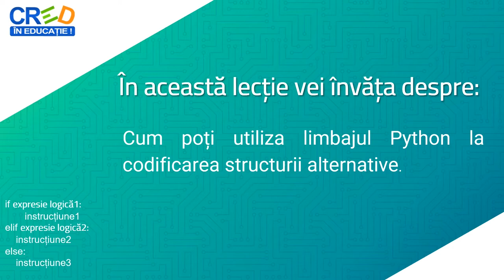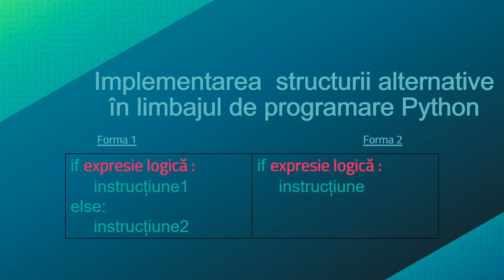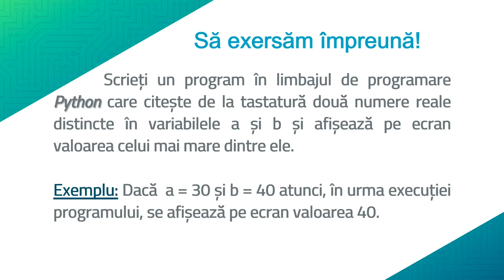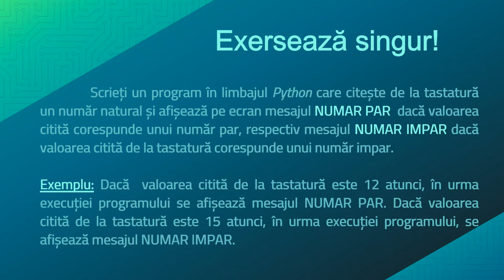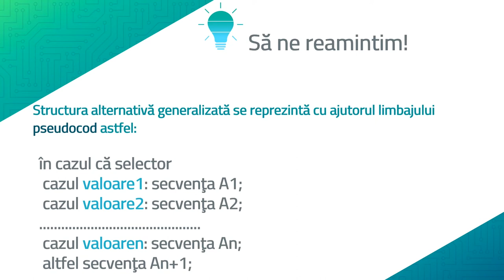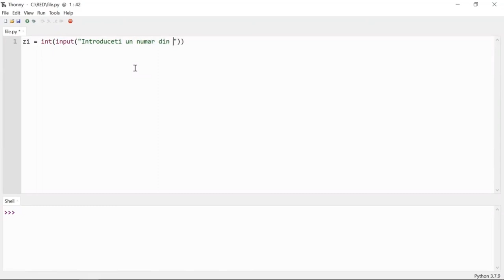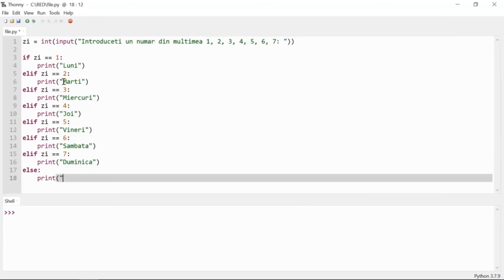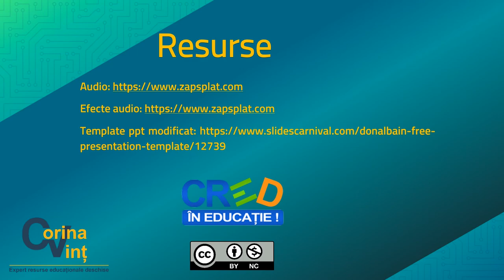Structura alternativă Python (1)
Resursa de tip video realizează prezentarea și exemplificarea structurii alternative în limbajul de programare Python.
Sunt expuse conceptele legate de structurile alternative în pseudocod, schemă logică și limbaj. Sunt prezentate și rezolvate probleme elementare ce necesită utilizarea structurii alternative din limbajul Python.
Aplicațiile practice rezolvate sunt: determinarea valorii maxime dintre două numere reale, afișarea denumirii zilei corespunzătoare din săptămână daca se cunoaște numărul zilei.
Resursa poate fi folosită în etapa de predare-învățare a noilor cunoştinţe și susține formarea competențelor specifice vizate.